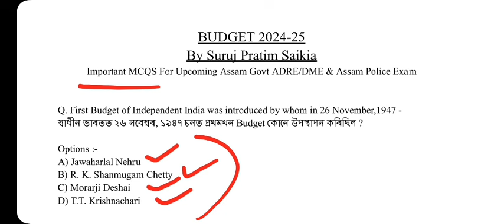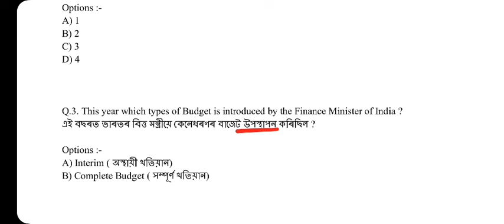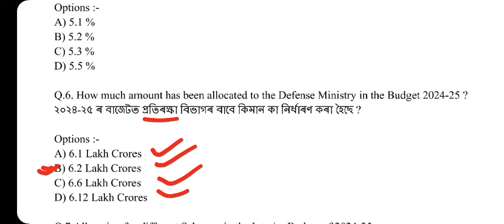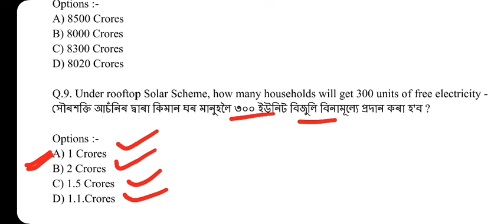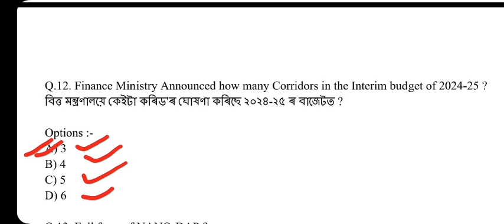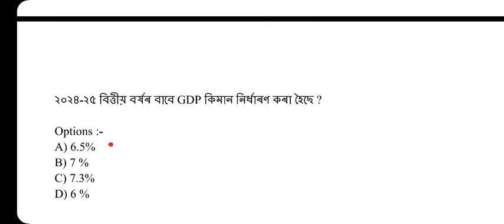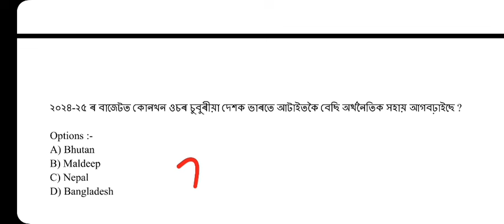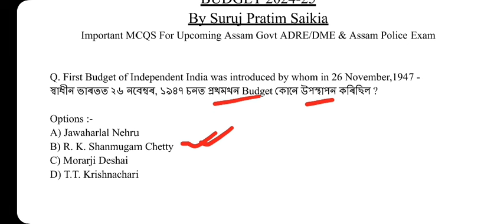বাজেট ২০২৪-২৫ ৰ গুৰুত্বপূৰ্ণ প্ৰশ্ন | Union Budget Related MCQS | ADRE 2.0 static GK| Current Affair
⭕ বাজেট সম্পৰ্কীয় গুৰুত্বপূৰ্ণ প্ৰশ্নসমূহৰ উত্তৰসহ থকা free pdf টো Download কৰিলওঁ

⭕ প্ৰতি দিনে এটাকৈ Free Practice Exam দিবৰ বাবে Join কৰক আমাৰ Whatsapp Group

⭕ প্ৰতি দিনে এটাকৈ Free Practice Exam দিবৰ বাবে Join কৰক আমাৰ telegram Group

⛔ Free Practice test Paper for ADRE